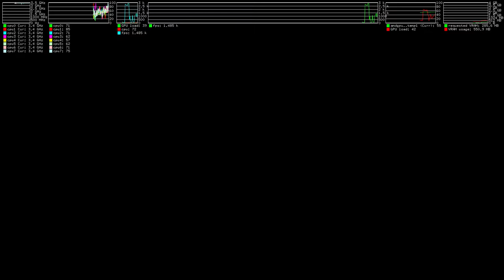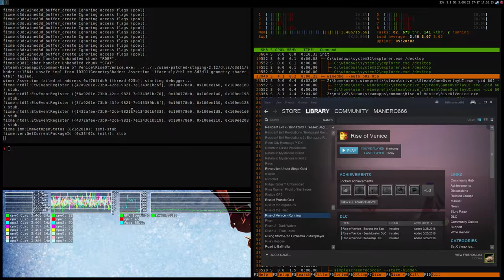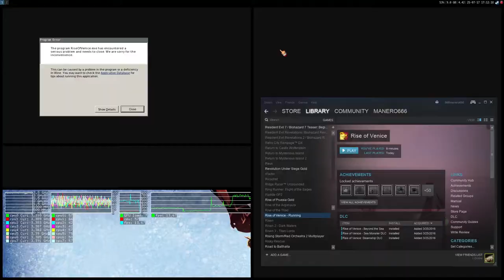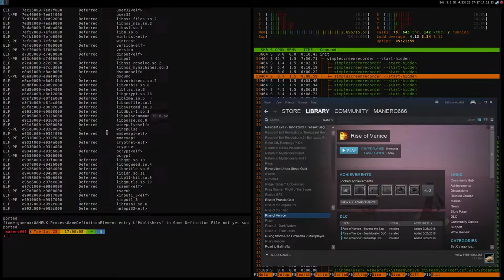Rise of Venice (DX10/11) ·· Wine Staging 2.12 ·· crash